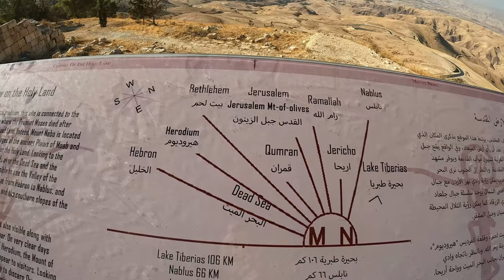Wspomnienia z Jordanii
Film z wyjazdu nurkowego do Jordanii zorganizowany przez Centrum Nurkowe Tryton